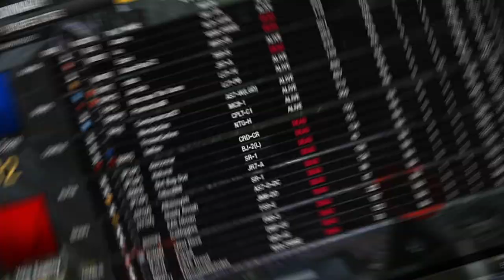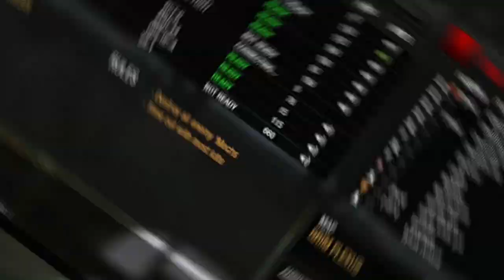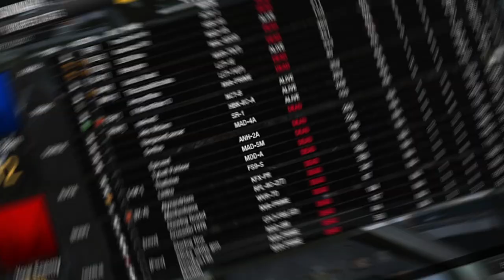Mechwarrior Online: 3 Matches On Grim Plexus - TBR-H - NCT-B - LCT-PB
In OverRide we trust.
I want to talk to you about our lord and savior, OVERRIDE!!
Override, don’t leave home without it.
Don't forget your OVERRIDE!!

Like my Sound effects? See this video by Phil at NGNG?